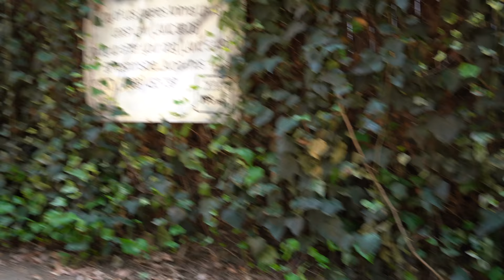Quarantine D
The Michael Henry Comedy Show

Michael Henry @michaelhenry915
Calvin Seabrooks @Larrygayvid
Nathan Ramos @nay3ray
Eric Chad Ho @ericchadho
Michael Litchfield @litch_please
Matt Legrande @evangelicaldaddy
Peter Byrnes @mittenberries
Meatball @spiciestmeatball